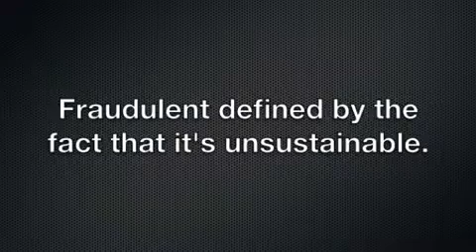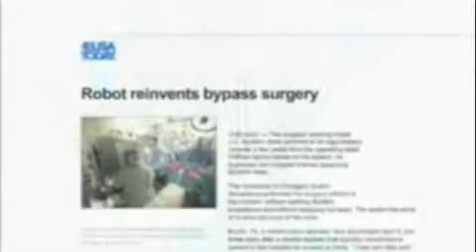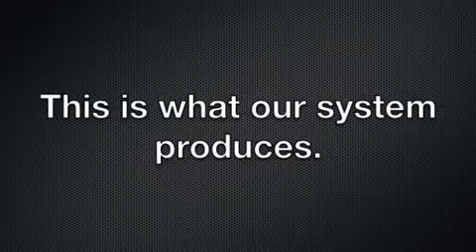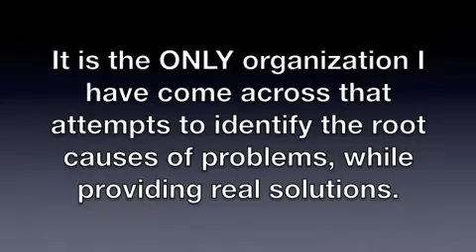I advocate the Zeitgeist movement video 7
A personal expression of how I feel about the zeitgeist movement - add me on facebook I am always looking to meet more like-minded people.

A big thank you goes out to the people of the zeitgeist media project for the soundtrack i used in this movie, as well as a few images. - JayGzeitgeist